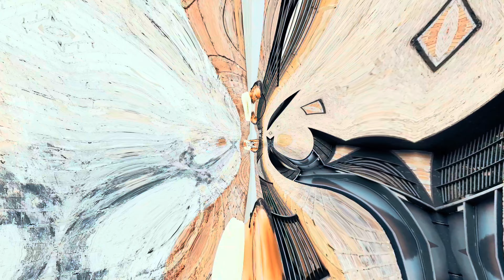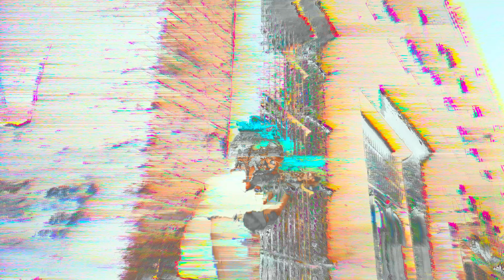MegaTron_Don - Life Path 3 🔮🧬🐉✨ [prod​.​WeizBeats] (Official Video)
"Locked-In and Ready to give the world quality content...Making Music is a lifestyle, Not an occupation. Much Luv - DON KiNG